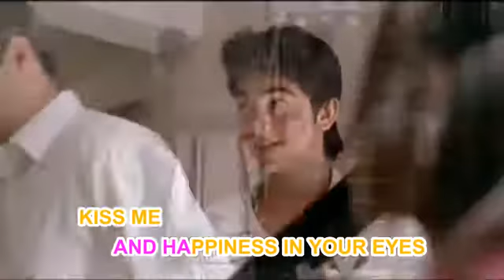Carbury dairy milk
Love on silk